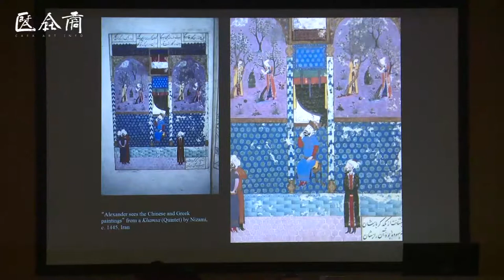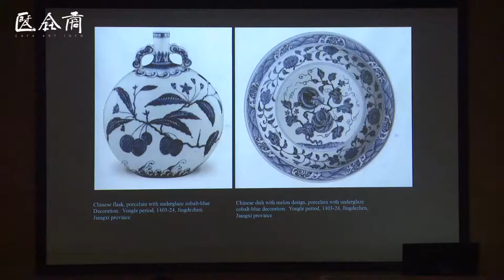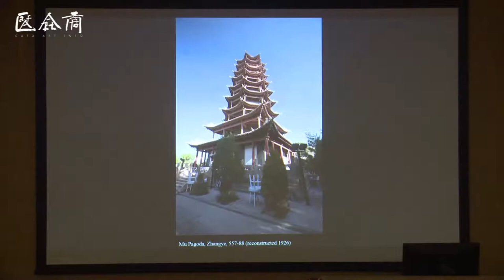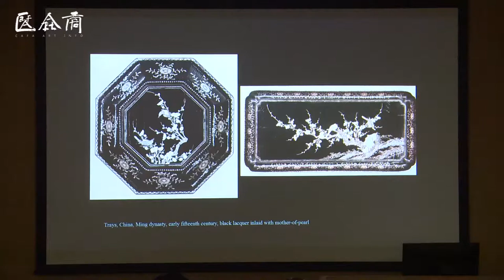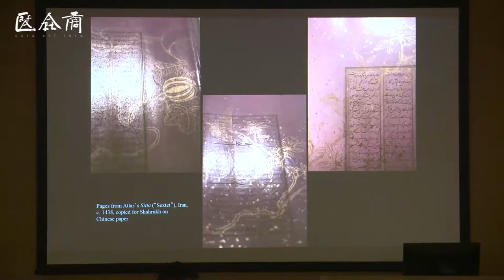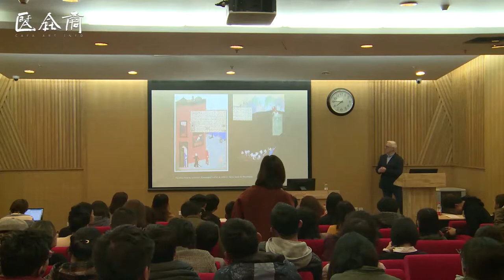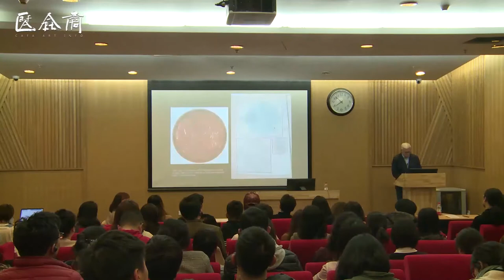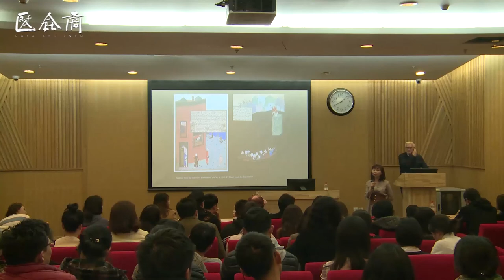CAFA LECTURES丨David J. Roxburgh: 1419—22Timurid Missions to Ming Dynasty 1419—22年的帖木儿——明代使团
David J. Roxburgh grew up in the Borders, Scotland, and attended Edinburgh University and Edinburgh College of Art from 1983 until 1988 where he received an M.A. with Honors in Fine Art. His degree combined history of art with studio practice (school of sculpture). He won a Thouron Fellowship for a one-year exchange program at the University of Pennsylvania, Philadelphia, in 1988 and enrolled in the doctoral program in the Department of History of Art. He carried out his doctoral thesis research in Istanbul and completed the thesis in Washington, D.C., as a fellow at the Smithsonian Institution and Center for Advanced Study in the Visual Arts, National Gallery of Art, in 1996.

Roxburgh started his teaching career at Harvard University in 1996 and was promoted to full professor with tenure in 2003. In 2007 he became Prince Alwaleed Bin Talal Professor of Islamic Art History. He also taught at the École des hautes études en sciences sociales, Paris, as a visiting professor in 2003.